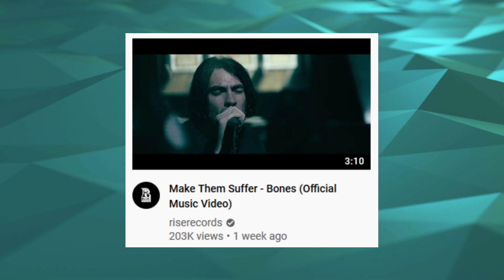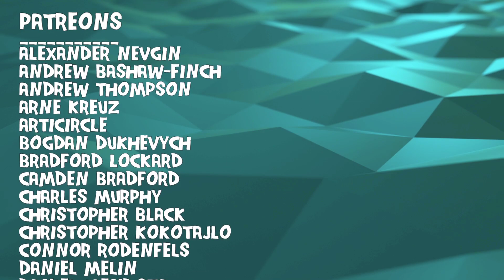Composer/Musician Reacts to Make Them Suffer - Bones (REACTION!!!)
Bryan reacts to and talks about his thoughts on Make Them Suffer - Bones (Official Music Video)